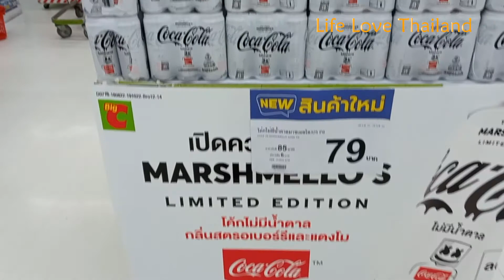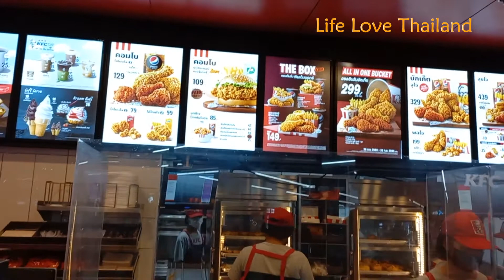How to do Grocery for Kids in Bangkok | KFC fast food restaurant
About me:
I am a Youtuber/graphic designer, Travel Vlogger & Photographer. Make videos about everything in Bangkok, food, social life, culture nightlife, and much more
I love coffee and milk tea.
I have been inspired by Thailand and its culture, Thai food, and loving people. I have been making videos and vlogs since 2019 and improving my filming abilities as a vlogger by using more advanced gears and techniques.
Now YouTube is part of my life and hopes it will always be.